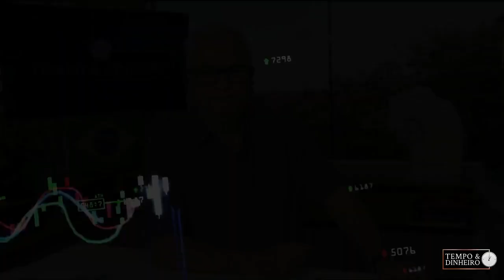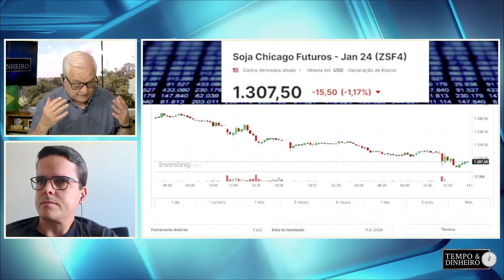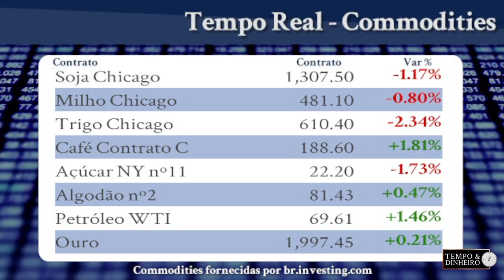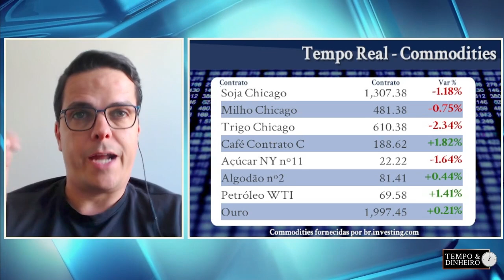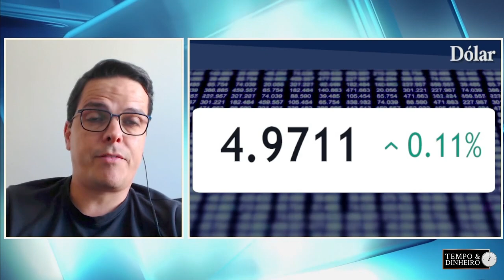Produtor deve ficar de olho na taxa de juros e no dólar e fazer operações de Hedge